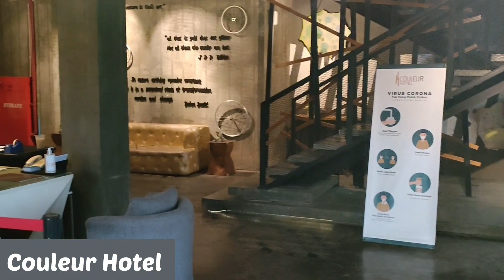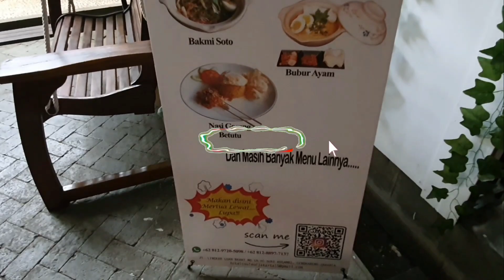HOTEL MURAH JAKARTA ADA BATHTUB | COULEUR HOTEL JAKARTA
REVIEW LENGKAP Couleur Hotel Jakarta | HOTEL JAKARTA MURAH DAN BAGUS ADA BATHTUB